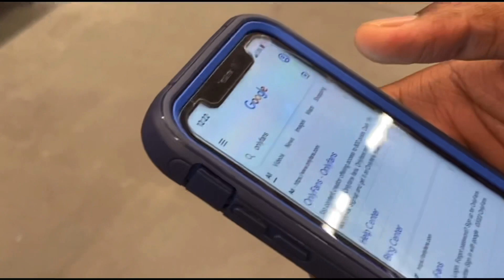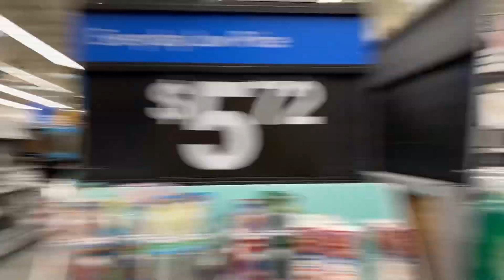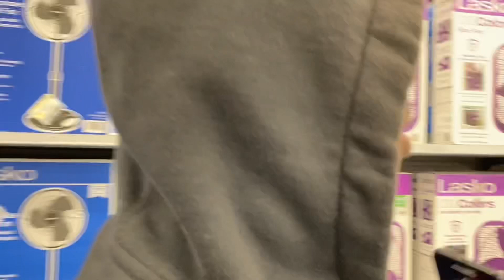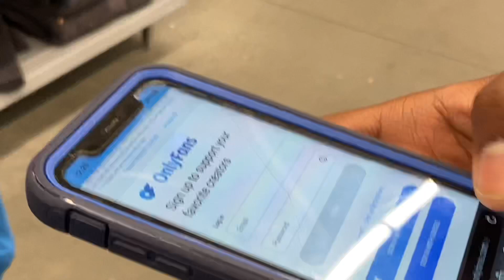Asking Walmart employees do they have onlyfans *we got kicked out😂😂